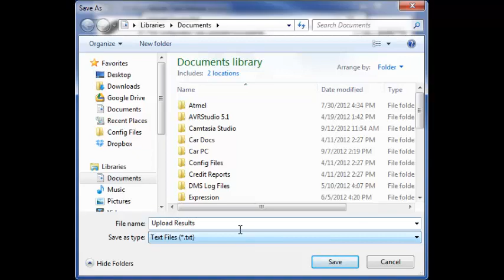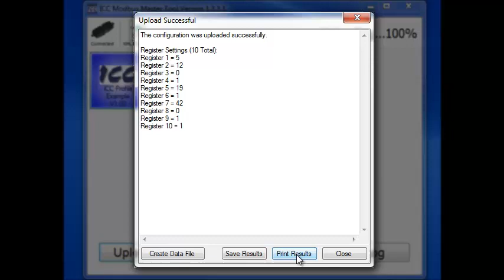Uploading Registers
This tutorial describes how to upload registers from a Modbus device once the tool is connected to it.